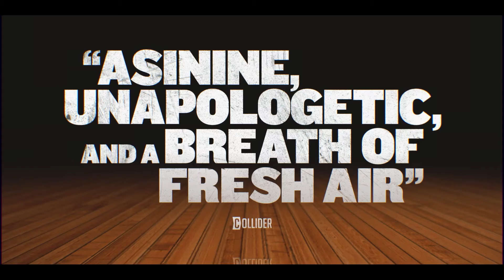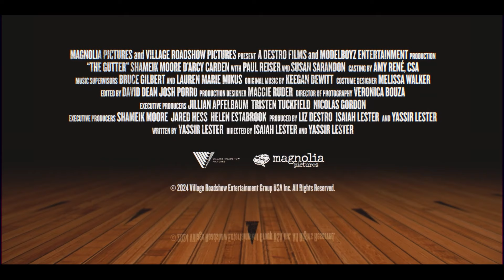THE GUTTER Trailer (2024) Susan Sarandon